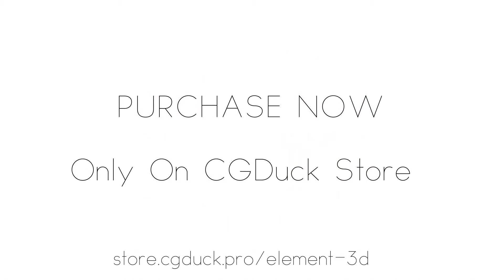Huawei Ascend P7 Mini for Video Copilot's Element 3D V2 plugin for Adobe After Effects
This is a highly detailed and accurate version of the Huawei Ascend P7 Mini smartphone in White and Black colors.
This pack contains:
• Huawei Ascend P7 Mini model optimized specifically for Element 3D in Cinema 4D file format
     • Huawei Ascend Mini P7.c4d
• 2 Element 3D model presets with textures and materials applied
    • Huawei Ascend P7 Mini White.e3d
    • Huawei Ascend P7 Mini Black.e3d
• 6 .jpg textures
• AE CS6 project with image based lighting setup based on a tutorial by Video Copilot
    • Huawei Ascend P7 Mini.aep
Light setup and reflections look can be changed to your needs.
Homescreen supports video, still images or text.
All preview images were rendered in After Effects